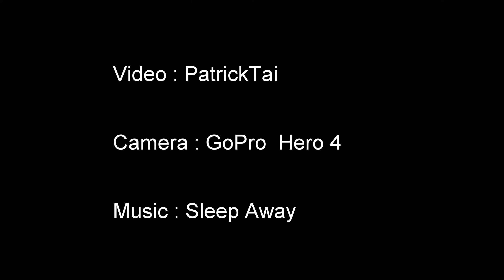Hero 4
測試中
縮時